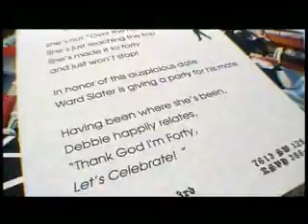Heart Disease Is The #1 Killer Of Adult Women / PSA Video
Heart Disease Is The #1 Killer Of Women / Educational Video. U.S. Department of Health and Human Services. National Institutes of Health
National Heart, Lung, and Blood Institute; The Heart Truth; The Heart Truth is a national awareness campaign for women about heart disease, sponsored by the National Heart, Lung, and Blood Institute, part of the National Institutes of Health, U.S. Department of Health and Human Services. Designed to warn women of their #1 health threat, The Heart Truth created and introduced the Red Dress as the national symbol for women and heart disease awareness in 2002 to deliver an urgent wake-up call to American women. The Red Dress reminds women of the need to protect their heart health, and inspires them to take action. Producer: National Institutes of Health; Keywords: hhs.gov; public_safety. They may even cite the ominous statistic that 1 in 8 women will develop breast cancer at some point in her life. But what most women don't realize is that they actually have far more to fear from heart disease, which will strike 1 out of every 3. More than 500,000 women die in the U.S. each year of cardiovascular disease, making it, not breast cancer (40,000 deaths annually), their No. 1 killer. Women and heart disease? Better believe it. For while most people still think of cardiovascular trouble as mainly a man's problem, the reality is that heart disease has never discriminated between the sexes. In fact, for a variety of complex reasons, the condition is more often fatal in women than in men and is more likely to leave women severely disabled by a stroke or congestive heart failure. True, women don't usually start showing signs until their 60s—about 10 years after men first develop symptoms. And hormones seem to play a protective role in women before menopause. But the common belief that premenopausal women are immune to heart problems is just plain wrong. Heart attacks strike 9,000 women younger than 45 each year. The more scientists learn about a woman's heart and what can go wrong with it, the more they realize that females aren't just small males. There are subtle but important differences in how women's cardiovascular systems respond to stress, hormones, excess saturated fat and toxins like tobacco. There are also some pretty big differences in how aggressively doctors treat women with heart trouble—even in the emergency room when they are in most desperate need of help. All those publicity campaigns that have focused attention on breast cancer may be part of the problem. The pink ribbons, the docudramas and the races for a cure have inadvertently left women with the impression that breast cancer is the only thing they need be worried about. So when public-health officials at the National Heart, Lung and Blood Institute (NHLBI) decided to spread the word about women's risk of heart disease with a campaign called Heart Truth, they took a page from the cancer advocates' manual, designed their own lapel pin—in the shape of a bright red dress—and sought help from some very highly placed women, starting with the First Lady. "Women take care of all the people in their family—their children, their husbands—but they sometimes don't take care of themselves," says Laura Bush. "The goals of this campaign are just to really make sure that women know that heart disease is their No. 1 killer and that they can change their lifestyles to prevent it." The new push couldn't come at a more critical juncture. Many women were stunned last year when the famous Women's Health Initiative discovered that pills providing a combination of estrogen and progestin do not protect the hearts of postmenopausal women. (Tests on estrogen alone are still under way.) Suddenly, what had seemed to be the simplest, most elegant solution to the aging female heart—replacing the hormones a woman makes before menopause—had vanished. After that bombshell, doctors and their female patients had a lot of questions. If hormones don't prevent heart disease, what does? Is the ailment fundamentally different in men and women? If not, why do their symptoms seem to differ? And why do treatments such as bypass surgery and angioplasty, which work so well for men, often fail for women? In some ways, says Dr. Sharonne Hayes of the Mayo Clinic in Rochester, Minn., "the findings have allowed us appropriately, and perhaps belatedly, to refocus our efforts."